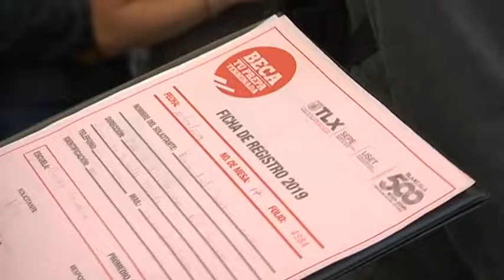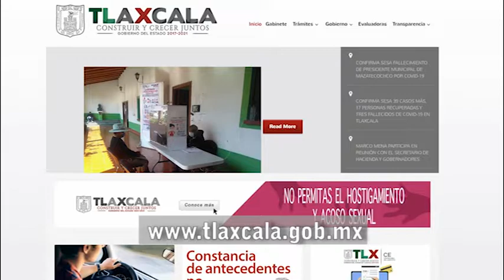7 de junio vence el plazo de registro a “Tu Prepa Terminada”